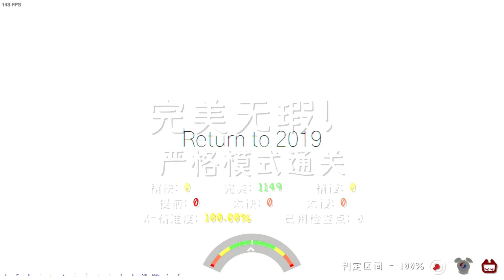[adofai custom level] ice - L pure perfect! xacc-100%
Artist: ice
Author: Irin
Forum level: X
Feeling level: 18+